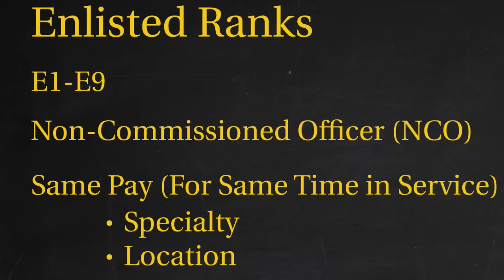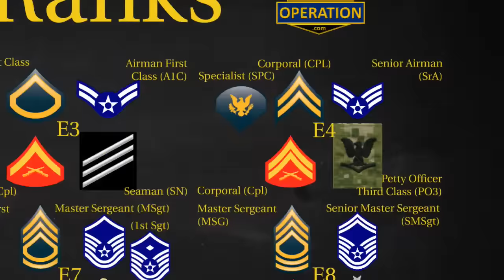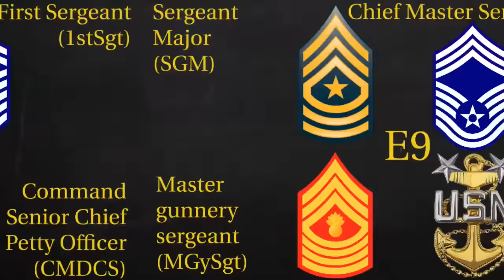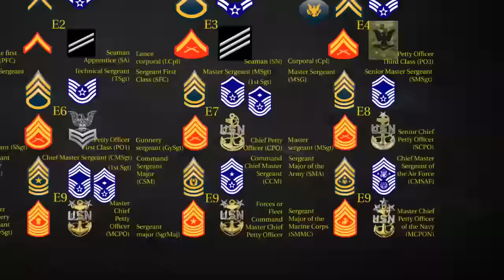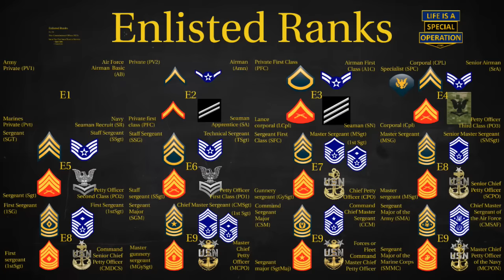US Military (All Branches) ENLISTED Ranks Explained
This is an executive summary of the US Military’s Enlisted Ranks and Titles. Enlisted Ranks are designated as E for Enlisted and are numbered 1-9, with 1 being the youngest recruit and 9 being the senior enlisted advisors. Enlisted men and women who become leaders are called Non-Commissioned Officers or NCOs.